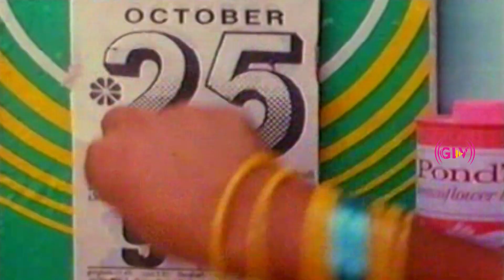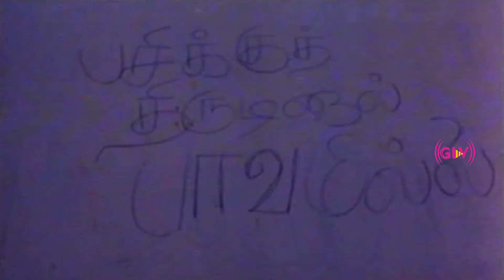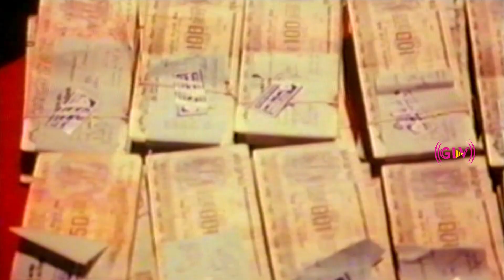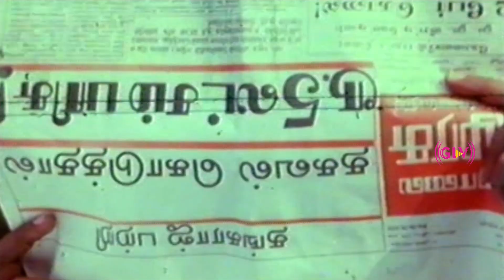நீங்க வர காருக்கும் உங்க உடைக்கும் சம்மந்தமே இல்லையே சார்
Directed by R. Parthiban
Written by R. Parthiban
Produced by Seetha
Starring
R. Parthiban
Shali
Production
company
Isswariyan Pictures